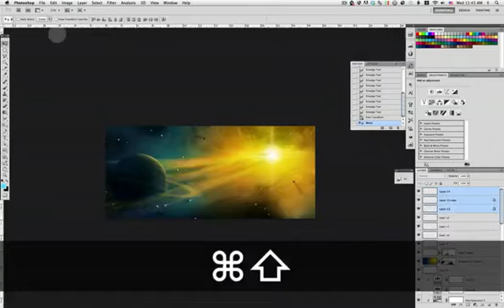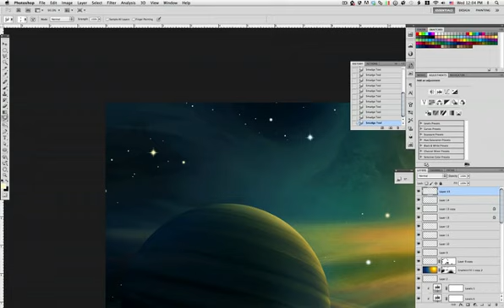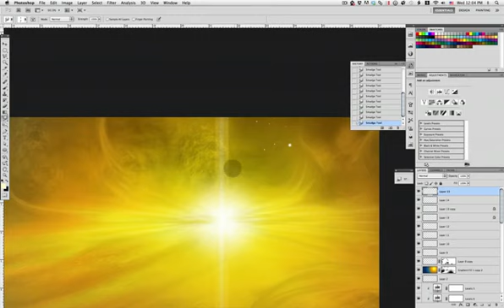The Cosmos: Create a Supernova and a Ringed Planet in Photoshop (Part 12)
When stars die, they explode in a brilliant burst of light that releases more energy than our sun releases in its lifetime. This brilliant burst of light is so bright that for a brief moment can outshine an entire galaxy. Supernovas occur in our galaxy about once every 50 years. Put another way, somewhere in the universe, a star explodes every second. This is important because the left over debris from these explosions eventually become planets, moons, air, water, and even life itself. Today's tutorial will demonstrate how to create a supernova that is about to devastate an entire solar system. Our scene will depict a ringed planet and a fleet of ships struggling to get out of the way in time.

 Today's tutorial is part of a 4-part series depicting the journey of the inhabitance of a dying world that must travel into the unknown to find a new world to call home. In this series, we will explore the cosmos from the perspective of this fictional civilization making their way through the universe and will demonstrate the techniques that you can use in Photoshop to depict your own cosmic scenery. In addition to written content, this tutorial also includes over an hour of video instruction to help you along the way. So what are you waiting for? Will our fleet of ships survive this massive explosion? Let's get started!